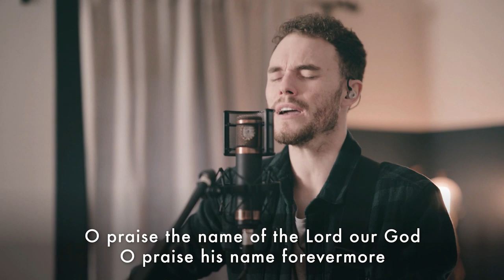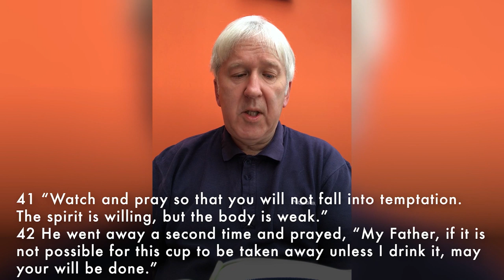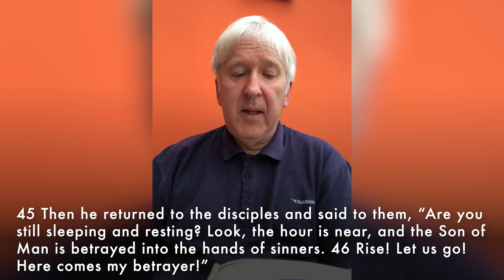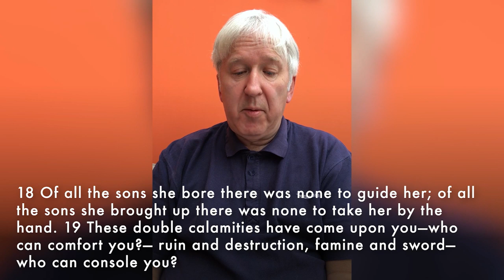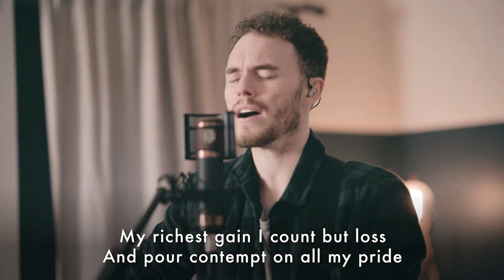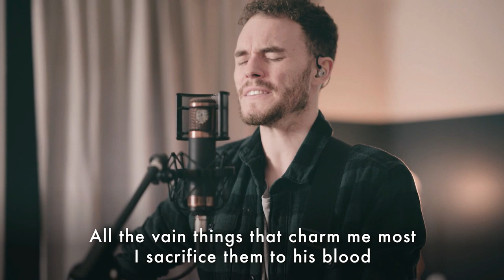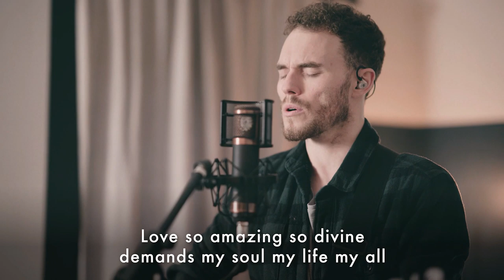Bruntsfield Sunday 11 AM Service | Live Stream | 05/04/20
Topic: Christ’s Agony Reveals Christ’s Love For Us
Bible References: Matthew 26:36-46, Isaiah 51:17-22

For more information about Bruntsfield Evangelical Church and our faith

Worship Songs:

'O Praise The Name (Anastasis)'
Hillsong Worship
OPEN HEAVEN / River Wild
Hillsong (on behalf of Hillsong Music and Resources LLC); Capitol CMG Publishing, BMI - Broadcast Music Inc., UMPI, Adorando Publishing, LatinAutor, and 12 Music Rights Societies

Words by Issac Watts
Music "Rockingham", arranged by Edward Miller, 1790